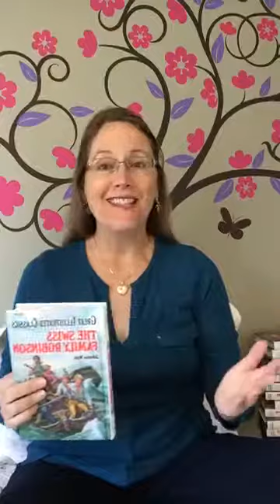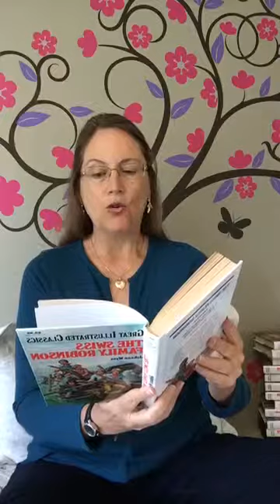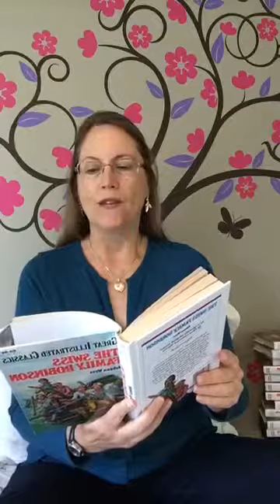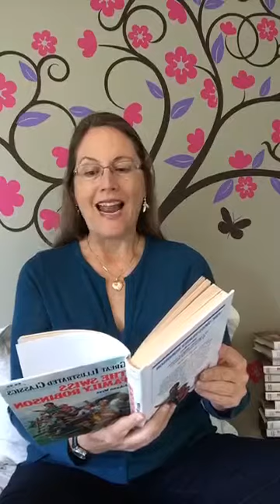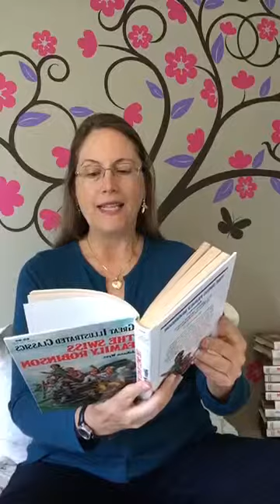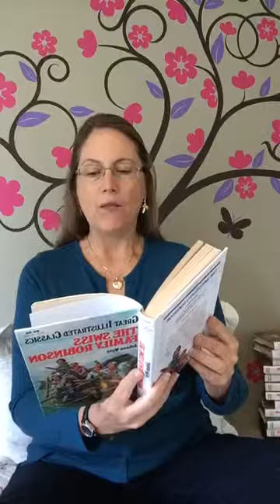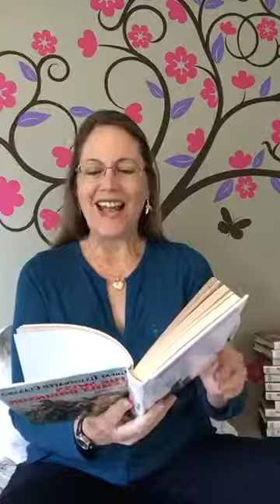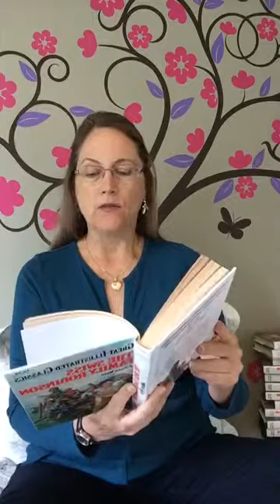Story Time: Swiss Family Robinson - part 1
Don't miss this classic story - read aloud by Rebecca!